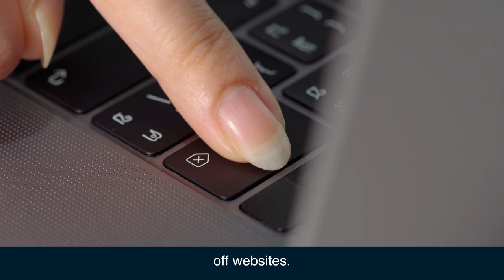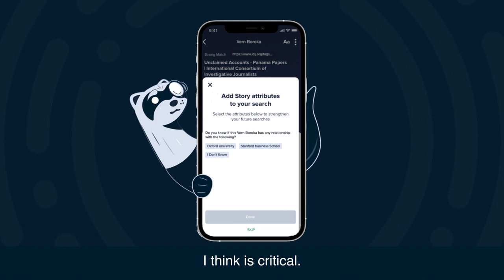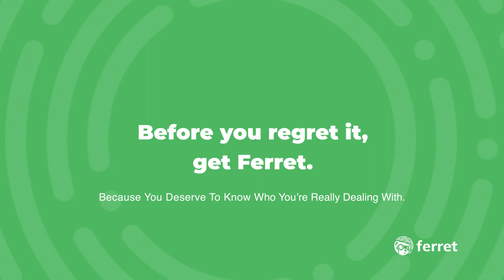[EPISODE 2] [SHORT VERSION] Meet Damien, our second guest for Ferret's "I Wish I Knew" Series.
Meet Damien W. Lanyon, CFP®, ChFC®, CRPS®, CASL™, Founder and CEO of the Lanyon Advisory Team. In this episode of "I Wish I Knew," Damien shares his story of how he and his team were bamboozled by a young investor looking to get rich fast.

About Damien: He began his financial services career in 1998 and founded Lanyon Advisory Services in 2012. Previously with Merrill Lynch and Morgan Stanley, his background also includes being a business owner as well as working at an internet startup and a management consulting and training firm. Drawing on his varied experience, Damien works with successful entrepreneurs and executives to create thoughtful, pragmatic solutions to their complex financial needs.